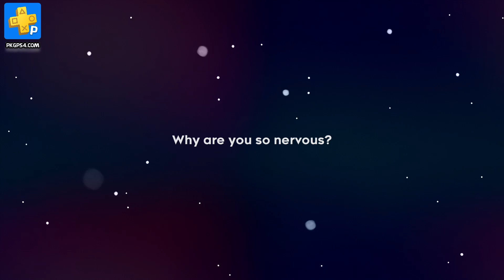Celeste on PS4 Pro - PKGPS4.click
Help Madeline survive her journey to the top of Celeste Mountain in this super-tight, hand-crafted platformer from the creators of TowerFall.